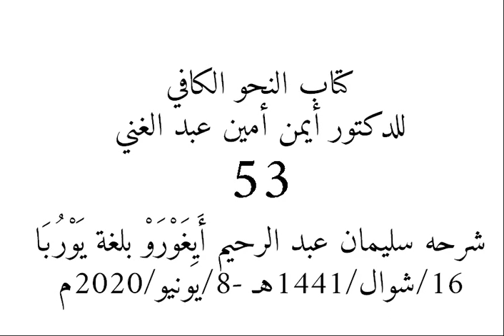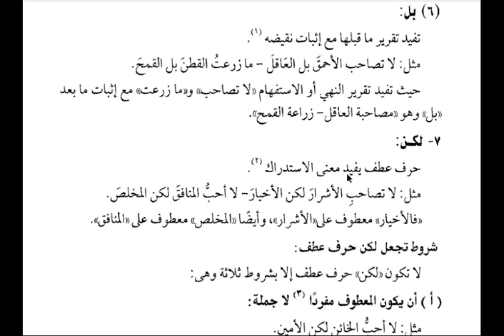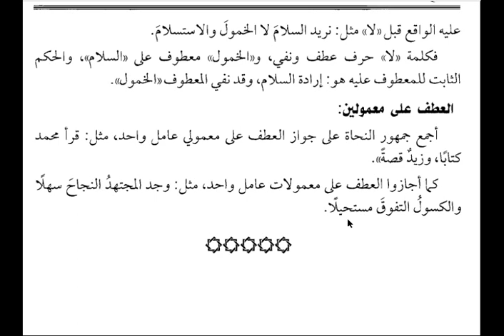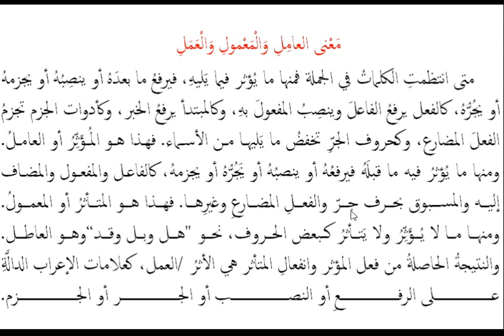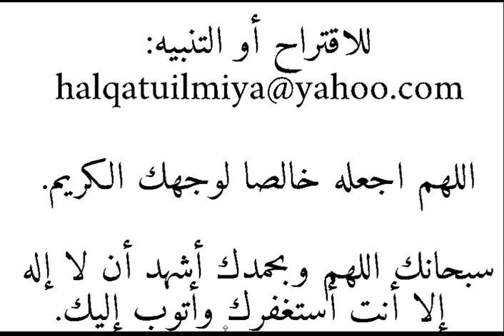53- النحو الكافي بلغة يوربا من سليمان أَيِغَوْرَوْ أبي اللبيب